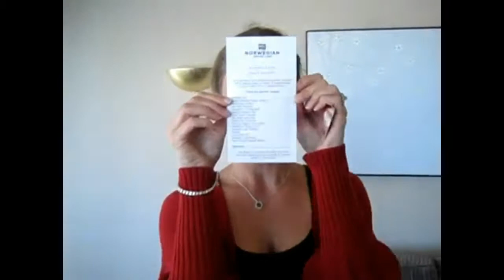Cruise ship Norwegian Star # 12002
Cruise Ship Tour of the Deluxe Owners Suite #12002 on the Norwegian Star.